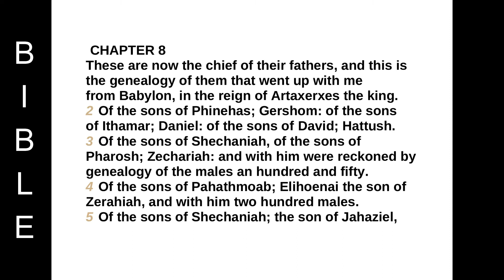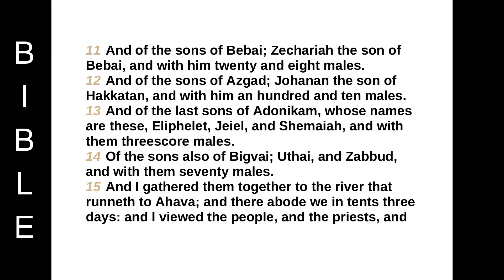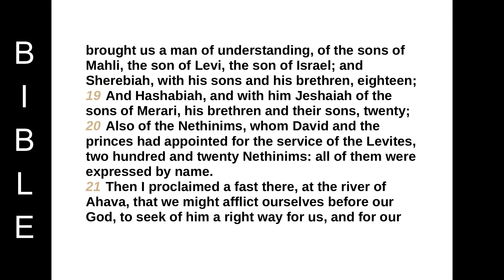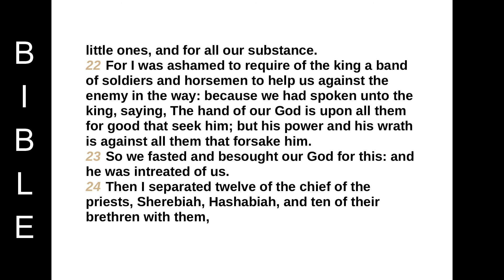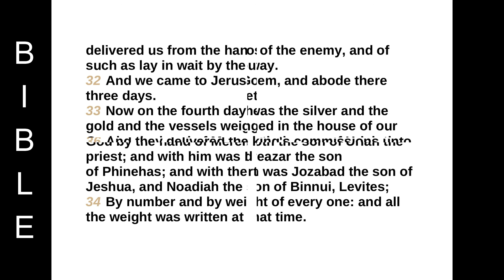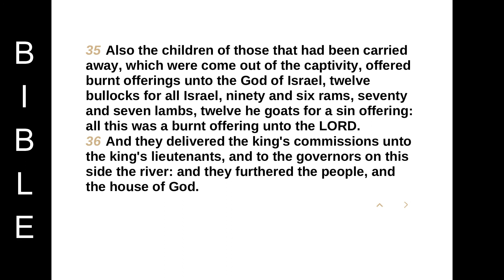EZRA chapter 8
CHAPTER 8
These are now the chief of their fathers, and this is the genealogy of them that went up with me from Babylon, in the reign of Artaxerxes the king.
2 Of the sons of Phinehas; Gershom: of the sons of Ithamar; Daniel: of the sons of David; Hattush.
3 Of the sons of Shechaniah, of the sons of Pharosh; Zechariah: and with him were reckoned by genealogy of the males an hundred and fifty.
4 Of the sons of Pahathmoab; Elihoenai the son of Zerahiah, and with him two hundred males.
5 Of the sons of Shechaniah; the son of Jahaziel, and with him three hundred males.
6 Of the sons also of Adin; Ebed the son of Jonathan, and with him fifty males.
7 And of the sons of Elam; Jeshaiah the son of Athaliah, and with him seventy males.
8 And of the sons of Shephatiah; Zebadiah the son of Michael, and with him fourscore males.
9 Of the sons of Joab; Obadiah the son of Jehiel, and with him two hundred and eighteen males.
10 And of the sons of Shelomith; the son of Josiphiah, and with him an hundred and threescore males.
11 And of the sons of Bebai; Zechariah the son of Bebai, and with him twenty and eight males.
12 And of the sons of Azgad; Johanan the son of Hakkatan, and with him an hundred and ten males.
13 And of the last sons of Adonikam, whose names are these, Eliphelet, Jeiel, and Shemaiah, and with them threescore males.
14 Of the sons also of Bigvai; Uthai, and Zabbud, and with them seventy males.
15 And I gathered them together to the river that runneth to Ahava; and there abode we in tents three days: and I viewed the people, and the priests, and found there none of the sons of Levi.
16 Then sent I for Eliezer, for Ariel, for Shemaiah, and for Elnathan, and for Jarib, and for Elnathan, and for Nathan, and for Zechariah, and for Meshullam, chief men; also for Joiarib, and for Elnathan, men of understanding.
17 And I sent them with commandment unto Iddo the chief at the place Casiphia, and I told them what they should say unto Iddo, and to his brethren the Nethinims, at the place Casiphia, that they should bring unto us ministers for the house of our God.
18 And by the good hand of our God upon us they brought us a man of understanding, of the sons of Mahli, the son of Levi, the son of Israel; and Sherebiah, with his sons and his brethren, eighteen;
19 And Hashabiah, and with him Jeshaiah of the sons of Merari, his brethren and their sons, twenty;
20 Also of the Nethinims, whom David and the princes had appointed for the service of the Levites, two hundred and twenty Nethinims: all of them were expressed by name.
21 Then I proclaimed a fast there, at the river of Ahava, that we might afflict ourselves before our God, to seek of him a right way for us, and for our little ones, and for all our substance.
22 For I was ashamed to require of the king a band of soldiers and horsemen to help us against the enemy in the way: because we had spoken unto the king, saying, The hand of our God is upon all them for good that seek him; but his power and his wrath is against all them that forsake him.
23 So we fasted and besought our God for this: and he was intreated of us.
24 Then I separated twelve of the chief of the priests, Sherebiah, Hashabiah, and ten of their brethren with them,
25 And weighed unto them the silver, and the gold, and the vessels, even the offering of the house of our God, which the king, and his counsellors, and his lords, and all Israel there present, had offered:
26 I even weighed unto their hand six hundred and fifty talents of silver, and silver vessels an hundred talents, and of gold an hundred talents;
27 Also twenty basons of gold, of a thousand drams; and two vessels of fine copper, precious as gold.
28 And I said unto them, Ye are holy unto the LORD; the vessels are holy also; and the silver and the gold are a freewill offering unto the LORD God of your fathers.
29 Watch ye, and keep them, until ye weigh them before the chief of the priests and the Levites, and chief of the fathers of Israel, at Jerusalem, in the chambers of the house of the LORD.
30 So took the priests and the Levites the weight of the silver, and the gold, and the vessels, to bring them to Jerusalem unto the house of our God.
31 Then we departed from the river of Ahava on the twelfth day of the first month, to go unto Jerusalem: and the hand of our God was upon us, and he delivered us from the hand of the enemy, and of such as lay in wait by the way.
32 And we came to Jerusalem, and abode there three days.
33 Now on the fourth day was the silver and the gold and the vessels weighed in the house of our God by the hand of Meremoth the son of Uriah the priest; and with him was Eleazar the son of Phinehas; and with them was Jozabad the son of Jeshua, and Noadiah the son of Binnui, Levites;